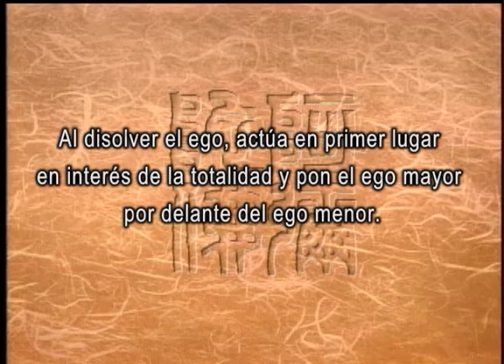No-yo como una actitud de trabajo (大法鼓西語版037)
Al disolver el ego, actúa en primer lugar en interés de la totalidad y pon el ego mayor por delante del ego menor.